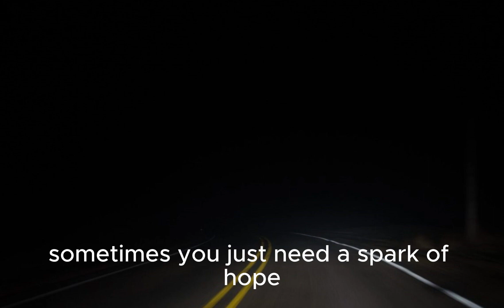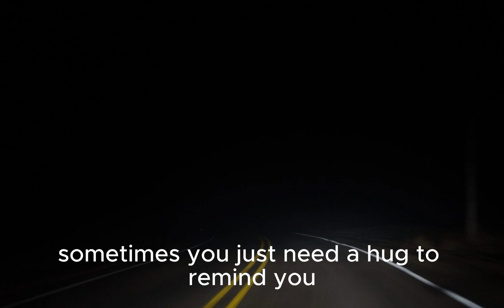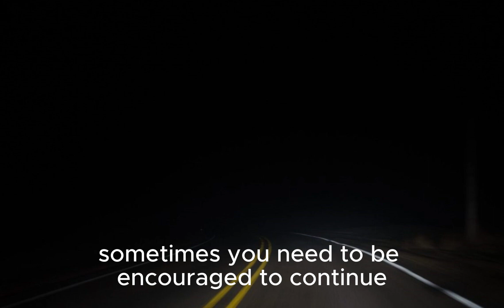STILL THERE IN THE DARKNESS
JESUS IS STILL THERE, EVEN IN THE DARK TIMES.